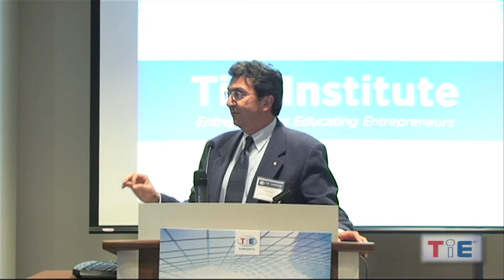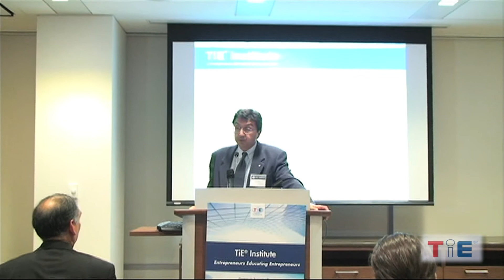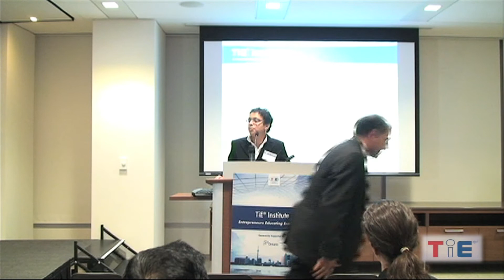TiE Institute Toronto Launch - David Naylor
David Naylor, President University of Toronto, speaking about the need for entrepreneurship training in Canada.